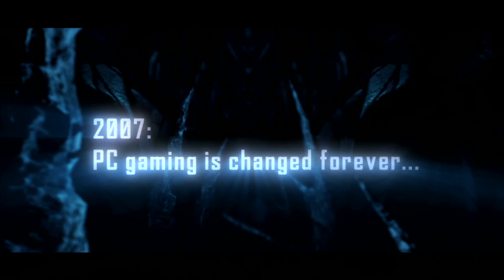Crysis Console Trailer